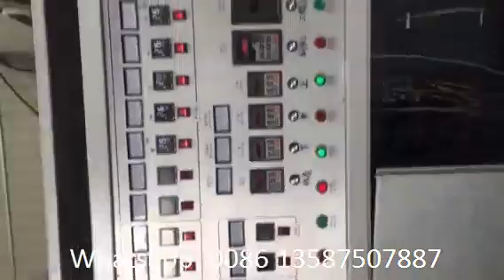SPJM 120/80 1500 Double Layer PP PS Sheet Extrusion Line